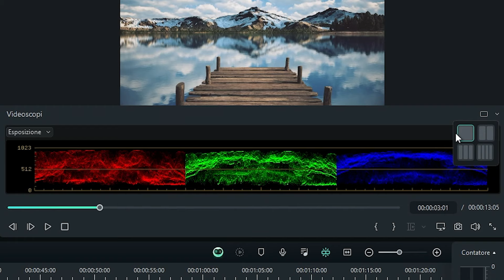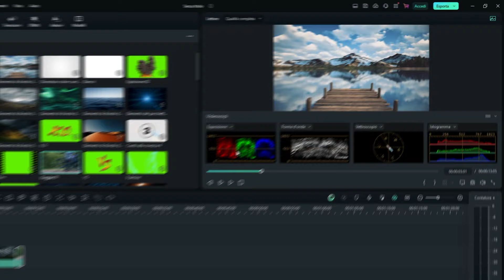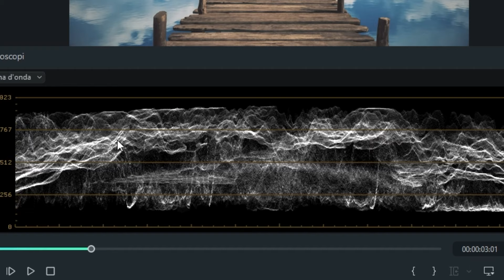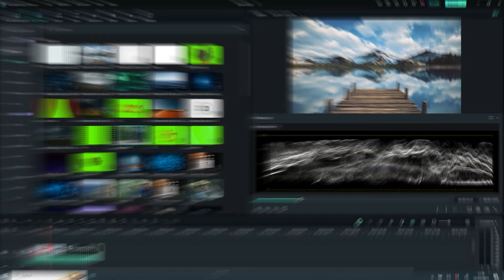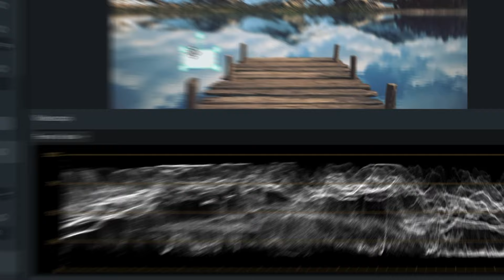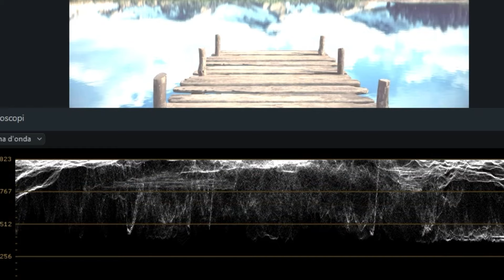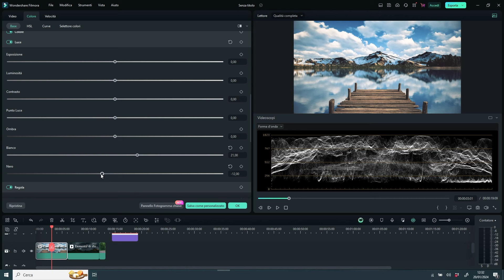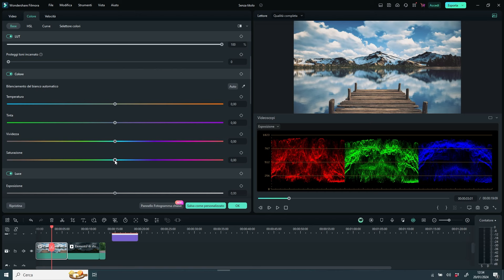Cosa Sono i Videoscopi (parte1): Forma d'Onda e Esposizione | Wondershare Filmora Tutorial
Filmora 13 è arrivato! E con esso, nuove entusiasmanti funzionalità di Intelligenza Artificiale! Scopri come modificare i tuoi video come un documento Word con AI Copilot, l'editing basato su testo AI e moltissimo altro! Solo in Filmora 13!🎉

Con la nuova versione di film. Ora sono stati introdotti i videoscopi, ossia dei grafici che servono per controllare l'esposizione e il colore all'interno della nostra immagine e quindi poter lavorare in maniera obiettiva e fine solo sulla color correction del nostro video. Vediamo come in questo tutorial!

00:00 Nuovi Videoscopi grafici per la Color Correction in Filmora 13
01:00 Come aprire i grafici scopes per la color correction in Filmora 13
02:16 Cosa è e a cosa serve il grafico Froma d'onda Waveform in Filmora 13
06:21 Cosa è e a cosa serve il grafico Esposizione RGB in Filmora 13

Se sei nuovo qui, non dimenticare di premere il pulsante di iscrizione e il campanello per rimanere aggiornato sulla nostra prossima uscita video!